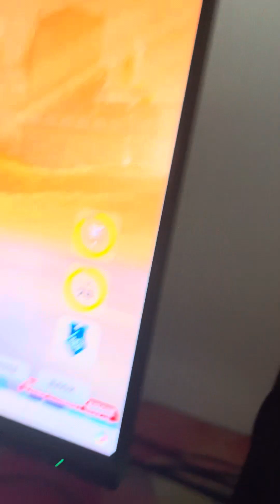May 18, 2024